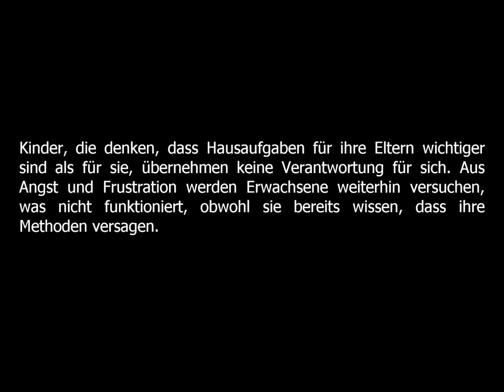Hausaufgaben Teil 2 - Herr Kurski ändert was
Hier erfahren Sie, was Sie im Alltag tun können, damit es mit den Hausaufgaben besser läuft. Die Klappmaulpuppe Herr Kurski erklärt das anschaulich.
Das Video enthält kurzweilig und humorvoll dargestellte Fachinformation für Eltern, Pädagoginnen und Pädagogen.

0:00 Warum Kinder ihre Hausaufgaben lieber zu Hause machen wollen
1:16 Eigenverantwortlichkeit initiieren
3:12 Dem Lernen von Eigenverantwortlichkeit Zeit geben
4:10 Lehrer informieren
5:19 Kinder mitentscheiden lassen
6:48 Herrn Kurski geht's besser
7:30 Abschließende Hinweise 1
7:38 Abschließende Hinweise 2
7:45 weiterführende Literatur

Hilfe für die Umsetzung der Hinweise gibt es in Workshops für Eltern, Pädagoginnen und Pädagogen.
Workshops zur Ermutigung - Encouraging Workshops - für Eltern, Erzieher und Kinder.